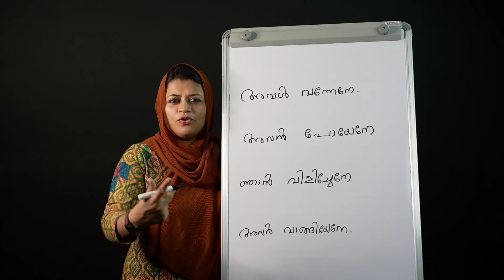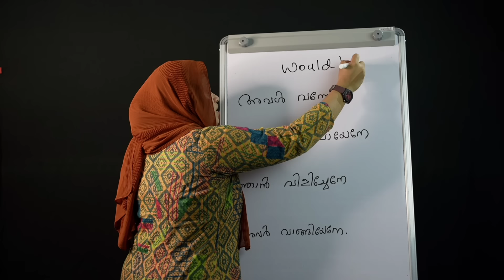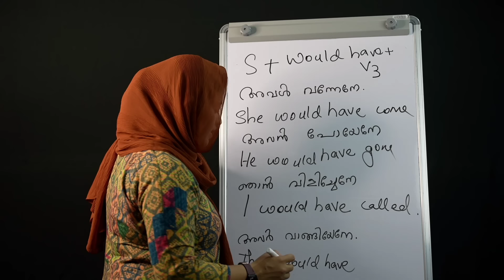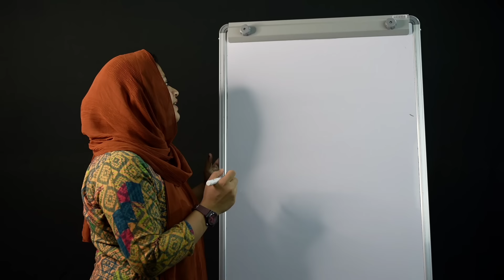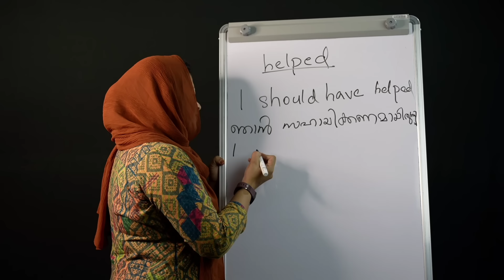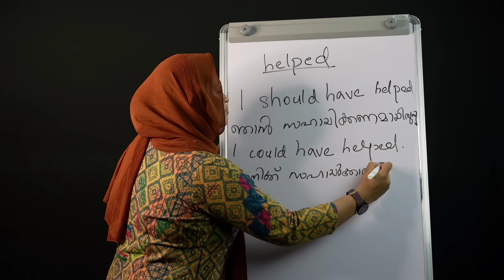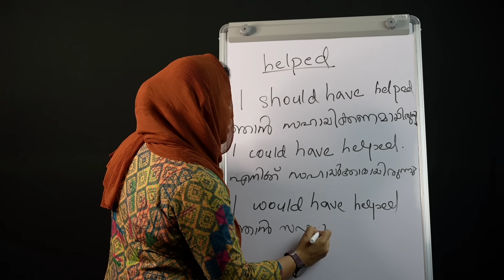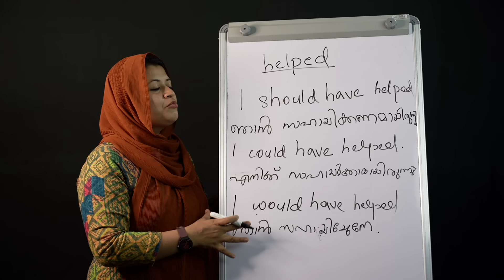Has, Have| part 9| Beginners Challenge| Spoken English Malayalam